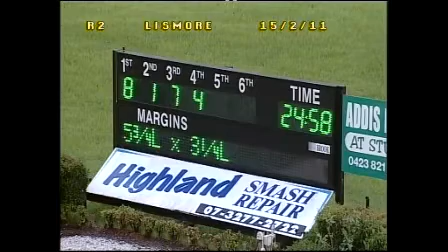Richmond_20100208_Race_2